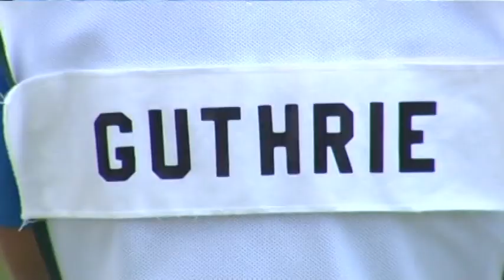Fan Favorite: Bright Future For Quincy's Luke Guthrie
Despite finishing tied for 27th, Luke Guthrie likes where his game is at after finishing -10 at the John Deere Classic. Will Wilson goes one on one with Quincy's hometown favorite.